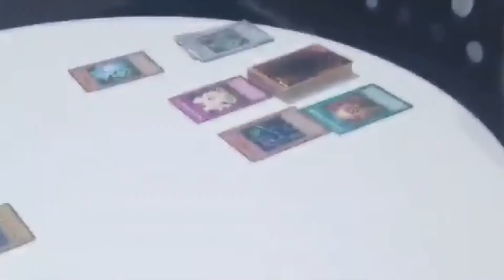Duel of the Century - Part 1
Witness the Epic duel between Adam and Ed